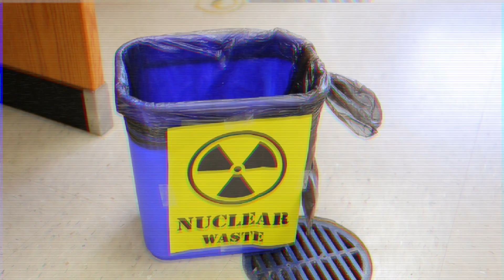Recycling 101 (School Edit)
Edited for elementary and middle school usage.